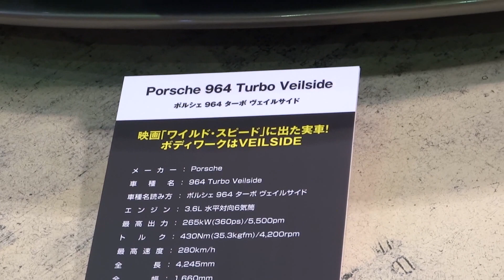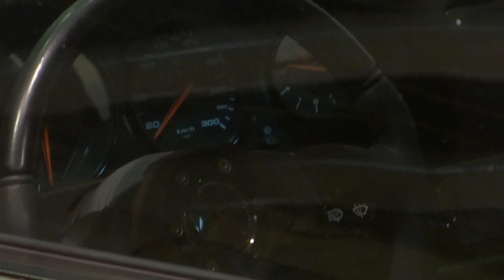Porsche 912 & Porsche 964Turbo Veilside ポルシェ912 ポルシェ964ターボ ヴェイルサイド